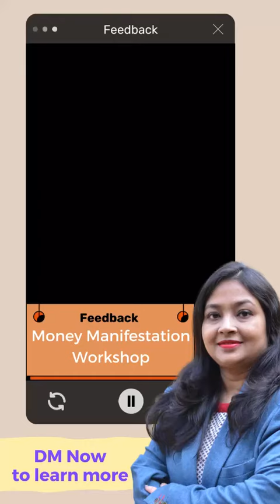"Grateful for positive feedback! 🌟Thrilled to share this testimonial from a satisfied client.